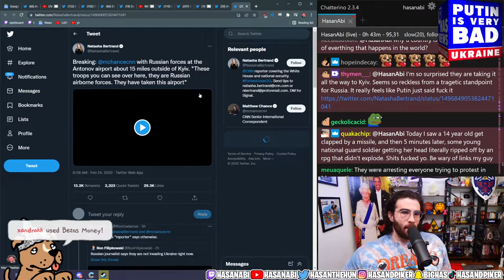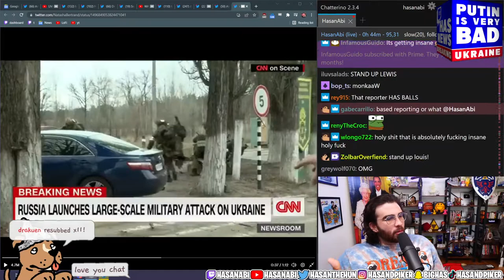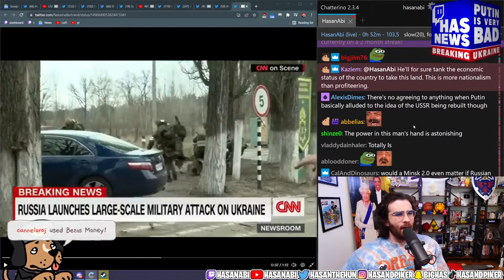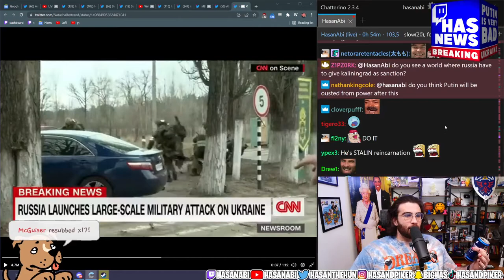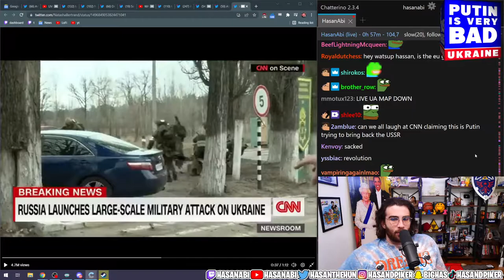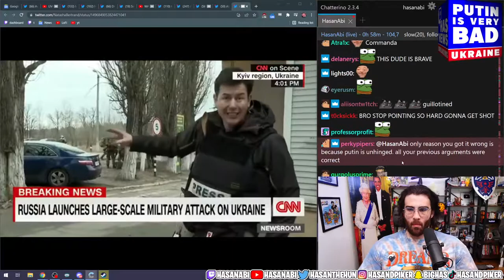HasanAbi REACTS to Russia Launches large-scale Military Action on Ukraine │ CNN News Reacts